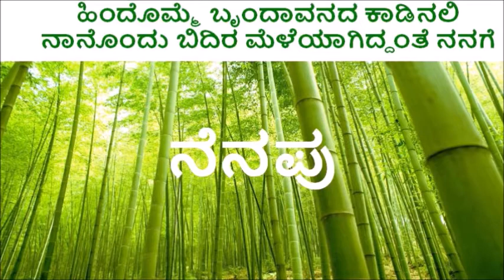ಸಂಗೀತ ಪ್ರಣತಿ #68।ನೆನಪು| ರಶ್ಮಿ ಶಶಾಂಕ್। ಜಿ.ಎಸ್. ಶಿವರುದ್ರಪ್ಪ | ಚಿದಂಬರ ಕಾಳಮಂಜಿ Rashmi|GSS|Chidambara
ಕವಿತೆ
ನೆನಪು – ಹಿಂದೊಮ್ಮೆ ಬೃಂದಾವನದ ಕಾಡಿನಲ್ಲಿ .
ಗಾಯನ
        ರಶ್ಮಿ ಶಶಾಂಕ್
ರಚನೆ
        ರಾಷ್ಟ್ರಕವಿ  ಜಿ.ಎಸ್. ಶಿವರುದ್ರಪ್ಪ
ಸಂಗೀತ
       ಚಿದಂಬರ ಕಾಳಮಂಜಿ
ನಮ್ಮನೆ ಸಂಗೀತ ಪ್ರಣತಿ 68 ನೇ ಪ್ರಸ್ತುತಿ
ಇದೊಂದು ವಿಶೇಷ ಕಲ್ಪನೆ.
ಕೃಷ್ಣನ ಕುರಿತು ನೂರಾರು ಕವಿತೆಗಳು ಜನಮಾನಸ ತಲುಪಿವೆ. ಒಂದೊಂದು ಕವಿತೆಯೂ ಅನನ್ಯ.
ಕೃಷ್ಣನ ಕಾರ್ಯಕ್ಷೇತ್ರ, ಬೃಂದಾವನದ ಸಂಭ್ರಮ –ವೈಭವ- ನೋವು-ನಲಿವುಗಳಿಗೆ ಸಾಕ್ಷಿಯಾಗಿದ್ದ ಒಂದು ಬಿದಿರು ಮೆಳೆ, ಈಗ ಅ ಹಳೆಯ ನೆನಪುಗಳನ್ನು ಮೆಲುಕು ಹಾಕ್ತಾ ಇದೆ.  ಕೆಲವೇ ಸಾಲುಗಳಲ್ಲಿ ಹೃದಯಸ್ಪರ್ಶಿಯಾಗಿ ಚಿತ್ರಿಸಿದ್ದಾರೆ ರಾಷ್ತ್ರಕವಿ ಜಿ.ಎಸ್.ಶಿವರುದ್ರಪ್ಪ ಅವರು.
ಇದನ್ನು ಸಂಗೀತದ ಮೂಲಕ ಚಿತ್ರಿಸುವ ನಮ್ರ ಪ್ರಯತ್ನ ನಮ್ಮದು.
ಹಿಂದೊಮ್ಮೆ ಬೃಂದಾವನದ ಕಾಡಿನಲಿ
ನಾನೊಂದುಬಿದಿರ ಮೆಳೆಯಾಗಿದ್ದಂತೆ
ನನಗೆ ನೆನಪು,

ಕೃಷ್ಣನೂದಿದ ಕೊಳಲ ಮೆಲ್ಲೆಲರು ಮೈದಡವಿ
ಚಿಗುರು ಹೊಮ್ಮಿಸಿದಂತೆ
ನನಗೆ ನೆನಪು.

ಗೋಪಿಯರ ಕಾಲ್ಗೆಜ್ಜೆ ಹತ್ತಿರವೆ ಸುಳಿದಂತೆ
ಸೆರಗು ಸೋಕಿದ ಹಾಗೆ,
ಮಸುಕು ನೆನಪು.
ಗೋಕುಲದ ಗೋವುಗಳು ಬಂದು ನೆಕ್ಕಿದ ಹಾಗೆ
ಬೆಚ್ಚನೆಯ ನೆನಪು.

ಅವನ ಮೋಹನ ಮುರಳಿಯಲೆಯಲೆಯ ಬೆಳಕಿನಲಿ
ಹಿಂದು-ಮುಂದಿನ ಭವದ ಚಿತ್ರಗಳು ತೆರೆದಂತೆ
ನನಗೆ ನೆನಪು.
ಅಕ್ರೂರ ರಥಚಕ್ರ ಹಸುರಿನೆದೆಗಳ ಮೇಲೆ
ಗಾಳಿ ಗುರುತಿನ ಬರೆಯನೆಳೆದು ಸಾಗಿದ ಹಾಗೆ
ನನಗೆ ನೆನಪು.

ಸತ್ತ ಮೌನಗಳಲ್ಲಿ ಗೋಪಿಯರ ನಿಟ್ಟುಸಿರು
ಗಾಳಿಯಲಿ ಅತ್ತಂತೆ
 ನನಗೆ ನೆನಪು,

ಅಂದೊಮ್ಮೆ ಬೃಂದಾವನದ ಕಾಡಿನಲಿ ನಾನೊಂದು
ಬಿದಿರ ಮೆಳೆಯಾಗಿದ್ದಂತೆ
 ನನಗೆ ನೆನಪು.